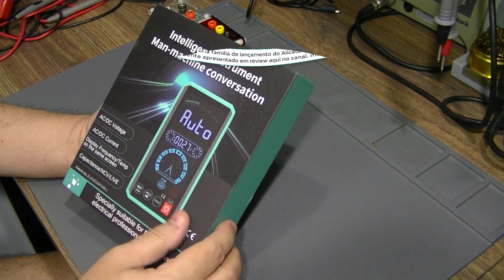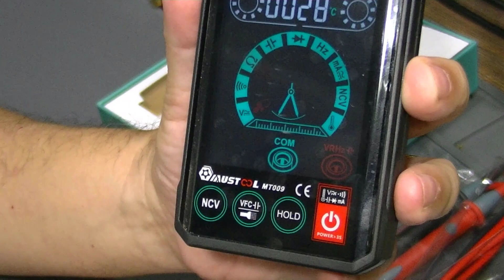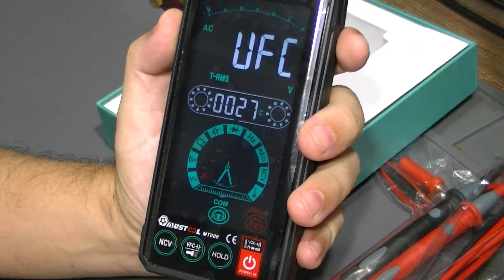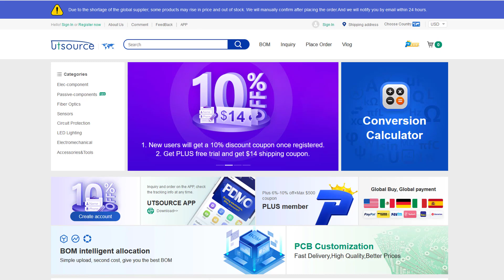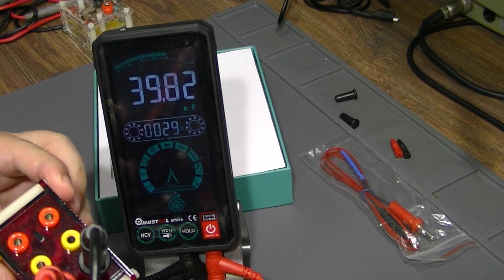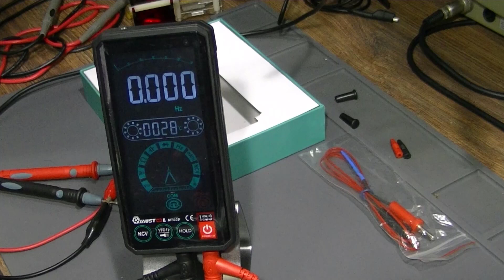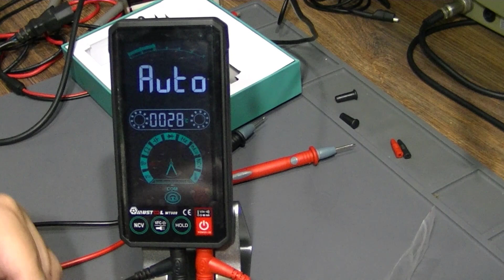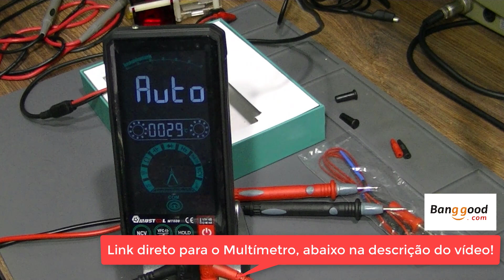Tamanho e tela de celular 4.4", mas é o Multímetro Inteligente Mustool MT009! True RMS, Touch, VFC!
Link direto para o Multímetro equivalente (o outro foi descontinuado)
Por ser da mesma família do alicate amperímetro C21, vamos de imediato conhecer o Multímetro inteligente Mustool MT009, True RMS 6000 contagens e de baixo custo!! Vamos analisar esse novo modelo smart multímetro da Mustool, que tem grande tela colorida de 4.4", funções especiais como a VFC (para medir PWM em motores) , comandos touch e função automática!

CURSOS MUITO SOLICITADOS:

1) Curso de Eletrônica completo com Foco na ANÁLISE DE DEFEITOS Telredes! Curso completo, do básico ao avançado. Ideal para quem quer aprender a consertar placas eletrônicas ou montar seus próprios circuitos. Com certificado e em 10x sem juros

2) Curso de ELETRÔNICA GERAL! Novidade para quem quer aprender eletrônica (em 12x sem juros)

4) Curso Fabricação e Conserto de INVERSORES DE TENSÃO, com certificado e 12x sem juros

CURSOS DE CELULARES E NOTEBOOKS:

1) Curso de Manutenção e conserto de CELULAR, com certificado e em 12 x sem juros

OUTROS CURSOS DA ÁREA:

1) Curso de Instalador de Sistema de ENERGIA SOLAR, com vários cursos bônus e informações sobre fornecedores, custos, tabelas e planilhas para implementar um negócio completo em energia solar

2) INGLÊS do zero, com certificado e em 12 x sem juros